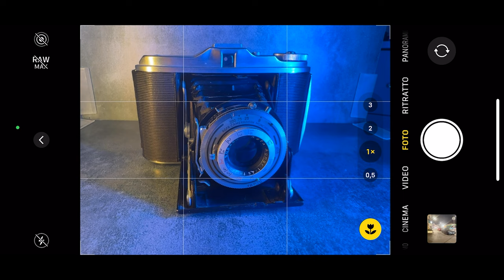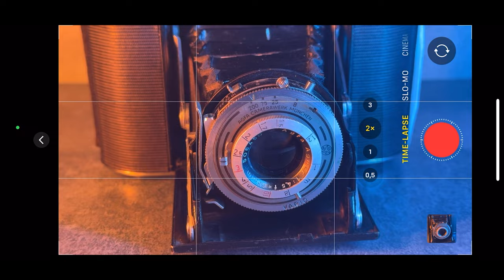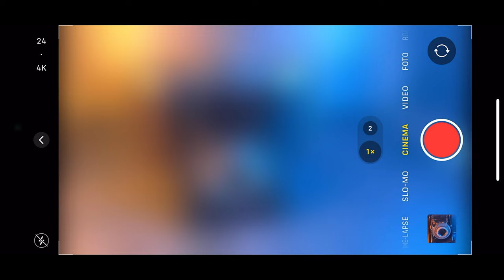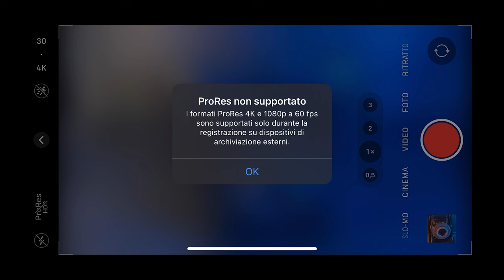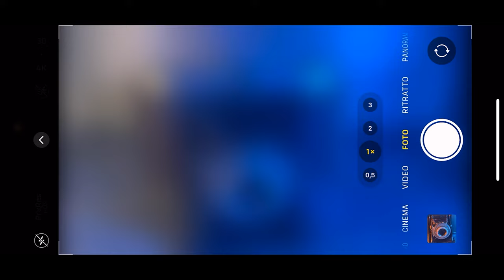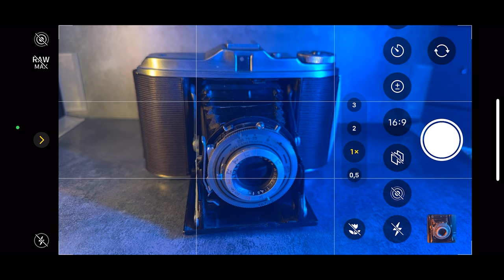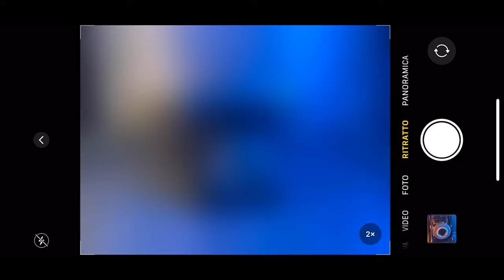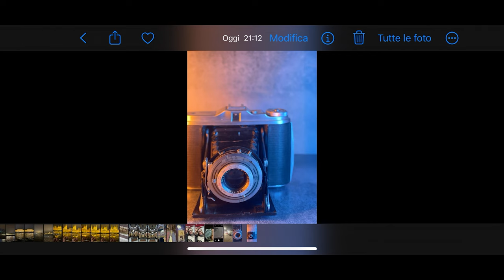TUTTI i SEGRETI per fare FOTO con iPhone 15 Pro | Come si usa la CAMERA per fare FOTO jpg PERFETTE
📸 Svelando Tutti i Segreti della Fotografia con iPhone 15 Pro | Guida all'App Fotocamera per Scatti Perfetti in Formato JPG! 🌟📱

Se hai mai desiderato scoprire ogni segreto nascosto dietro la fotografia con l'iPhone 15 Pro, il mio nuovo video è esattamente ciò di cui hai bisogno! In "TUTTI i SEGRETI per fare FOTO con iPhone 15 Pro | Come si usa la CAMERA per fare FOTO jpg PERFETTE," ti guiderò attraverso le opzioni dell'app nativa di Apple, svelando trucchi e funzionalità che trasformeranno la tua esperienza fotografica.

🔍 Esplorando le Opzioni Avanzate della Fotocamera Apple:
Dall'esposizione alla messa a fuoco, passando per le opzioni di bilanciamento del bianco, esploreremo insieme ogni singola opzione avanzata dell'app Fotocamera di iPhone 15 Pro. Questa guida completa ti permetterà di padroneggiare ogni aspetto per ottenere scatti perfetti.

📷 Scatti Perfetti in Formato JPG: Impostazioni Cruciali da Conoscere:
Condividendo i miei segreti per ottenere foto impeccabili in formato JPG, ti svelerò le impostazioni cruciali da conoscere e utilizzare. Dalle modalità di scatto alle regolazioni personalizzate, scoprirai come sfruttare al meglio la tua fotocamera.

👩‍🚀 Guida Passo Dopo Passo: Fotografia con iPhone 15 Pro:
La guida passo dopo passo ti accompagnerà nell'utilizzo ottimale della fotocamera. Imparerai a catturare dettagli sorprendenti, a giocare con gli effetti di luce e a sfruttare al massimo le potenzialità del tuo iPhone 15 Pro.

🔄 Aggiornamenti Software e Nuove Funzionalità:
Ti terrò informato sugli ultimi aggiornamenti software e sulle nuove funzionalità introdotte da Apple per migliorare costantemente la tua esperienza fotografica con iPhone 15 Pro.

📱 Guarda Ora per Rivelare Tutti i Segreti!:
Se vuoi scoprire come sfruttare appieno la fotocamera del tuo iPhone 15 Pro per scatti in formato JPG perfetti, non perdere questo video. Sarà la tua guida completa per diventare un maestro della fotografia mobile!

Mettiti comodo e preparati a svelare i segreti che renderanno le tue foto con iPhone 15 Pro davvero straordinarie! 🚀📸

Se ti sei mai chiesto come usare l'iPhone 15 Pro per catturare foto straordinarie, sei nel posto giusto! Nel mio ultimo video, esploreremo insieme tutti i segreti della fotocamera di iPhone 15 Pro, concentrandoci su come utilizzare l'app nativa di Apple per ottenere scatti perfetti in ogni situazione.

🤔 La Magia della Fotocamera iPhone 15 Pro: Come Funziona:
Ti condurrò attraverso ogni dettaglio sulla funzionalità della fotocamera di iPhone 15 Pro, spiegando come sfruttare al meglio le tecnologie avanzate per ottenere risultati sorprendenti. Imparerai come bilanciare le impostazioni e catturare dettagli nitidi e colori vividi.

📷 Scattare Foto Migliori: Trucchi Essenziali:
Condividendo trucchi essenziali, ti guiderò passo dopo passo su come utilizzare l'app Fotocamera di iPhone 15 Pro. Dalle impostazioni di esposizione alle opzioni avanzate di ritocco, scoprirai come migliorare le tue abilità fotografiche e scattare foto migliori con facilità.

🌟 Massimizzare le Potenzialità: iPhone 15 Pro Max Camera:
Se possiedi l'iPhone 15 Pro Max, ti svelerò le caratteristiche specifiche della fotocamera che possono fare la differenza nelle tue foto. Dai un'occhiata alle opzioni aggiuntive e scopri come massimizzare le potenzialità della tua fotocamera.

🔄 Aggiornamenti e Funzionalità Nuove: Resta Sempre Aggiornato:
Essere al passo con gli ultimi aggiornamenti e le nuove funzionalità è cruciale per ottenere il massimo dalla tua fotocamera. Ti terrò informato su qualsiasi novità che potrebbe migliorare ulteriormente la tua esperienza fotografica con iPhone 15 Pro.

Chissà come sarà iPhone 16 Pro, avete visto il video? Come renderà iPhone 15 vs 16 Pro?

👉 Guarda il Video per Diventare un Esperto della Fotografia iPhone 15 Pro!:
Se vuoi scoprire i trucchi fondamentali su come usare l'iPhone 15 Pro per fare foto straordinarie, non perdere questo video. Diventerai un esperto nella fotografia mobile in un batter d'occhio!

Prepara la tua fotocamera e inizia a sfruttare appieno le potenzialità del tuo iPhone 15 Pro per scatti perfetti! 🚀📸